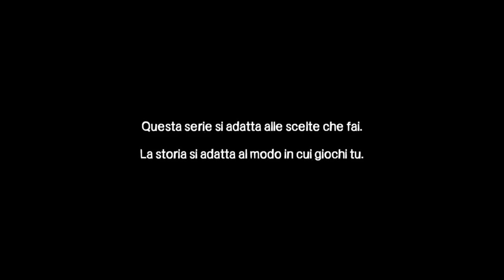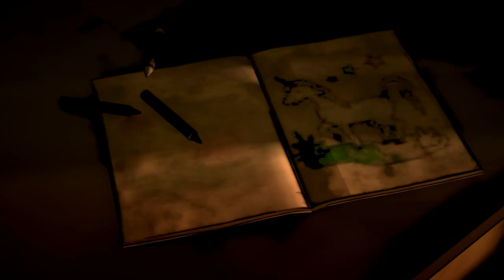Walking Dead Definitive Edition Season 1 #1